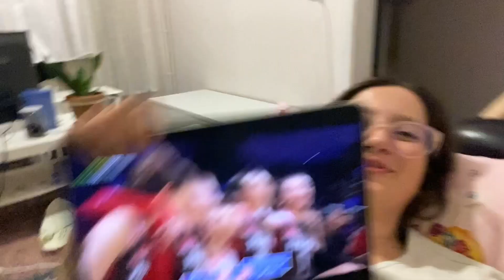hiçbir şey değişmedi ama her şey değişti